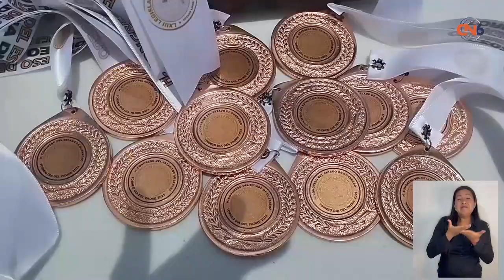El Congreso del Estado realizó un torneo de futbol con motivo del Día del Padre.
Para fomentar el deporte y la sana convivencia entre trabajadores, el Congreso del Estado realizó un torneo de futbol con motivo del Día del Padre.